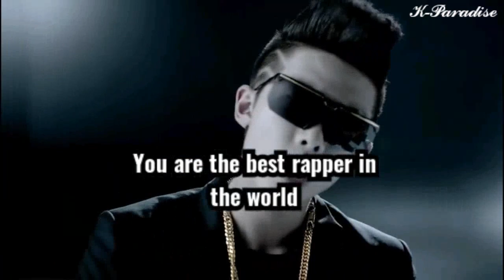Happy Birthday RM 2020/ Happy Namjoon day 2020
12 September is the day when a great leader born. A coolest and cutest person born and make us proud.. Happy birthday Kim Nam Joon.